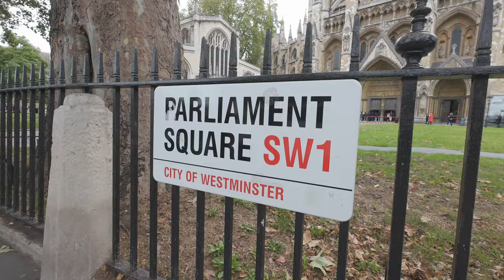London_Eye_Westminster_Walking_Tour_4k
Welcome to GL Walking Tours. In this video we will walk from London Eye to St James's Park. Passing through Palace of Westminster and the Westminster Abbey. A wonderful tour where you will see the immenseness of the London Eye and the majestic and fascinating of the Palace the Westminster without leaving behind the historical and beautiful Westminster Abbey. Come with us and feel this amazing walking tour in 4K  in this incredible city London.
This walking tour is made to show the city and its environment.
I will remove you immediately and make sure that you are not on this video anymore
Copyrights owner: GL Walking Tours